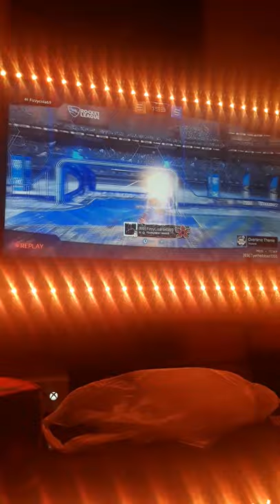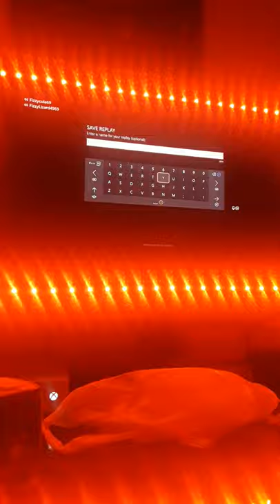heatseaker prt 2